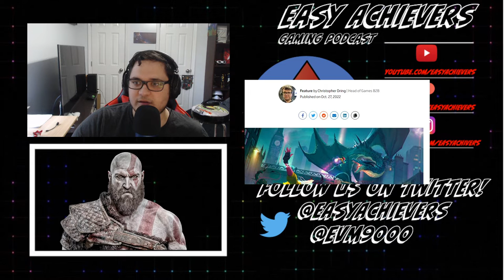Phil Spencer says Xbox will get more expensive! | Easy Achievers Ep. 143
Solo episode this week as we have some discussion around Sony London coming out a talking a little bit about their new upcoming coop game. The Rocksteady cofounders are leaving the studios at the end of the year and Phil Spencer gives an interview detailing some of Xbox's business and tells us straight that prices will be rising soon in the Xbox ecosystem. As always remember however you support though show it means a lot especially during such times of uncertainty. Thank you for spending some time with me!

TimeStamps

00:00:00 - Intro
00:01:14- Not So Rapid Fire
00:04:37- What have you been playing?
00:12:54- Rumor Roundup
00:23:56- Start of the show/ PS London making a new game
00:28:05- Rocksteady co-founders leaving the studio
00:32:42- Phil Spencer says Xbox prices will go up!
00:43:00- Marvel has a 3-game deal with EA
00:44:50- Date Updates
00:49:00- What do I have queued up this week?